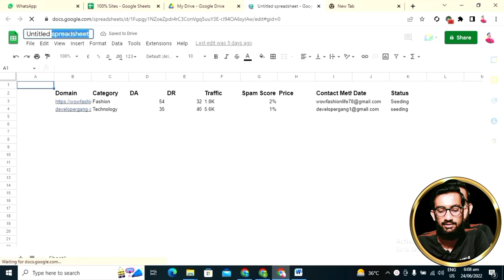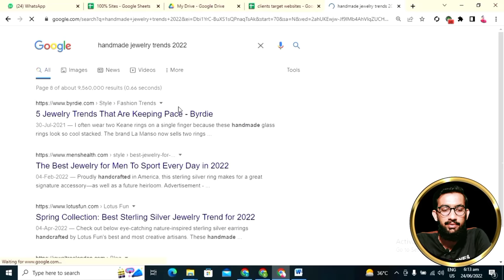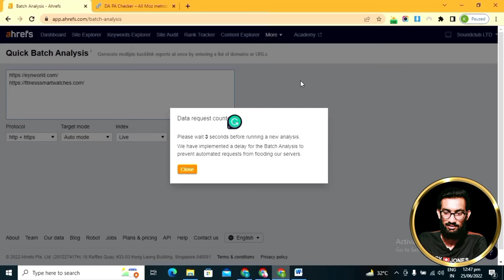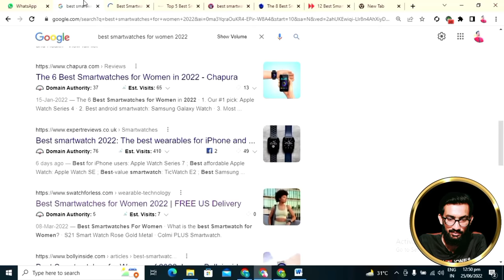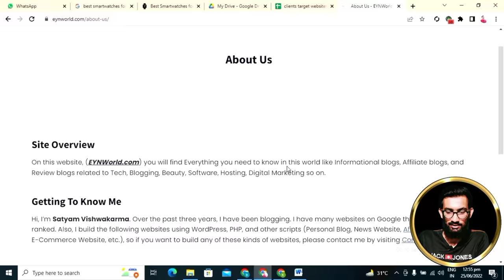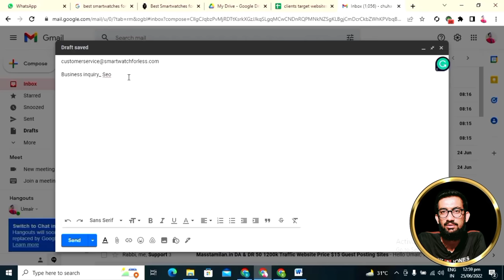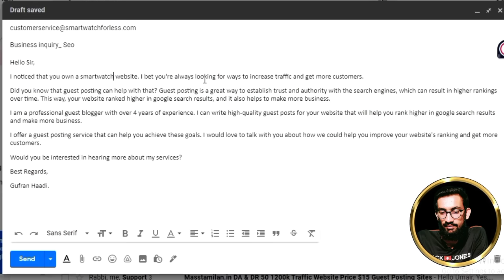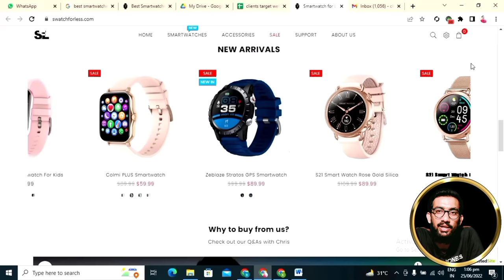Google Clients: Find High Budget Clients from Google || Lecture 8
Google Clients: Find High Budget Clients for Guest Posting || Lecture 8

In this video, I am going to show you how can you find clients having high budgets from google.
This is a very important video for this course. So watch the complete practically video so that you can easily find clients for guest posting.

In my Guest Posting Course, You will Learn in Depth about this Course So Keep Watching.

Important Questions Videos for Guest Posting Course